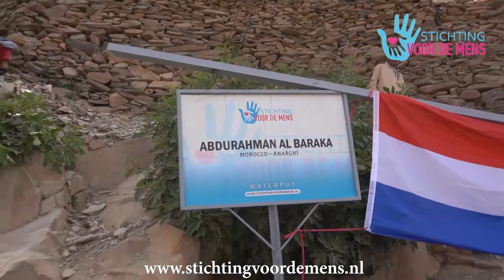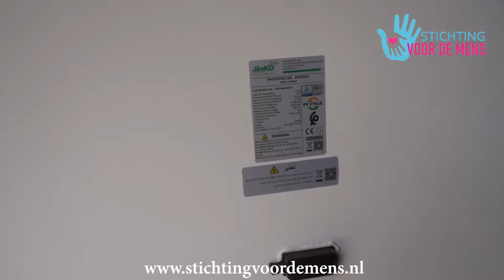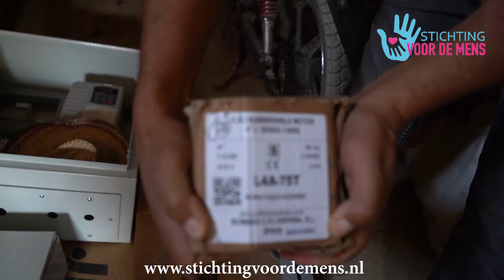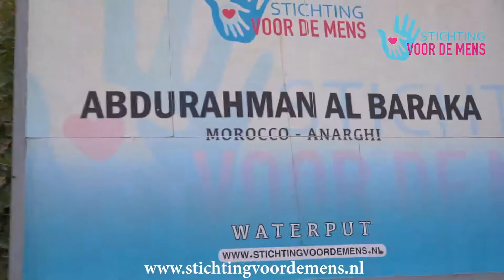❤️ … الحلم_أصبح_حقيقية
• STICHTING VOOR DE MENS
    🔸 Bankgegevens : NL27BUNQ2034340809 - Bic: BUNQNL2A